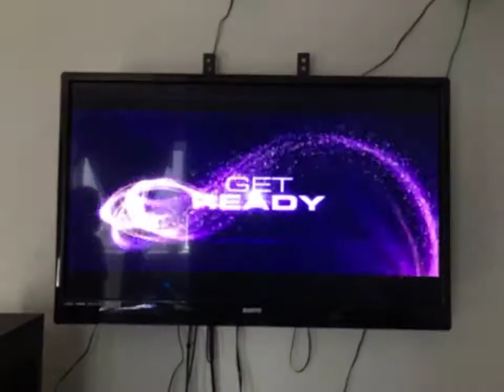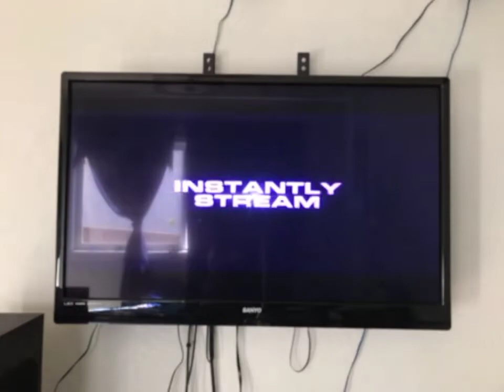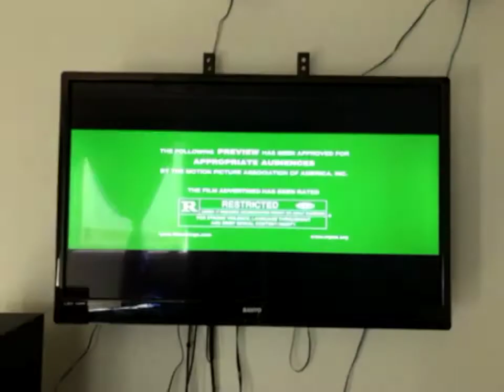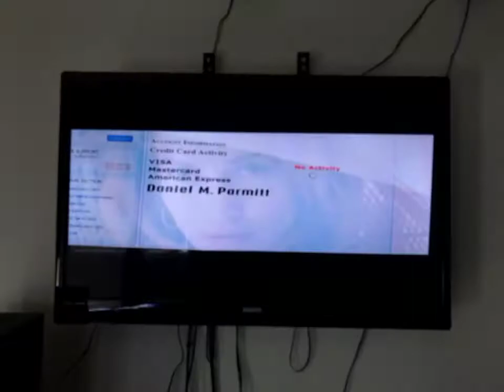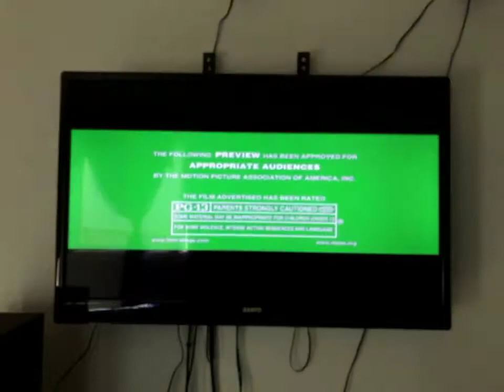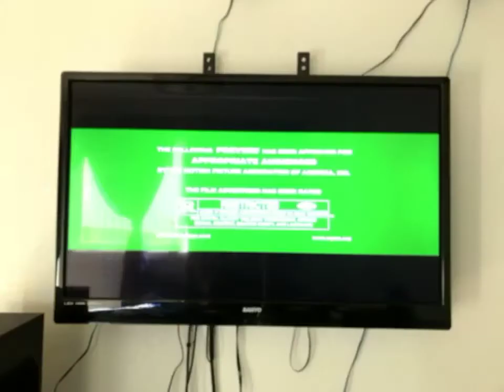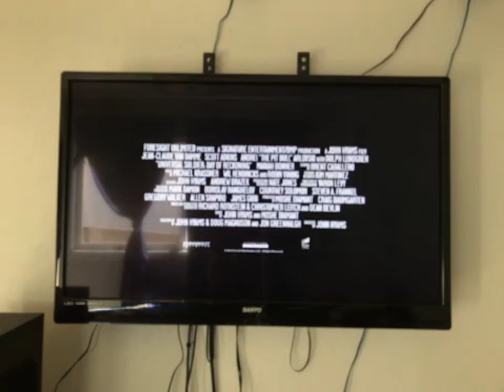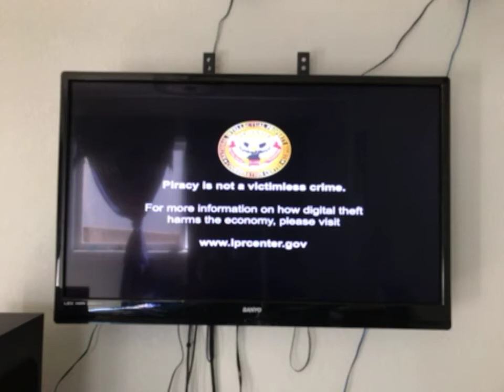Opening To Looper 2012 Blu-ray